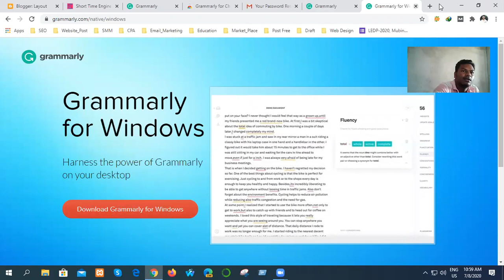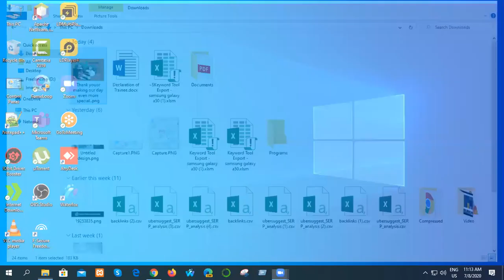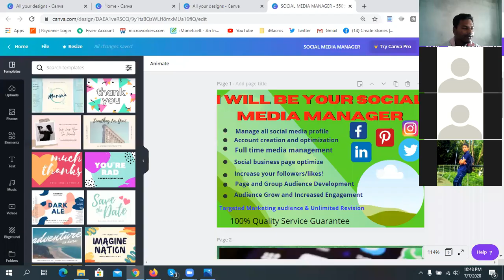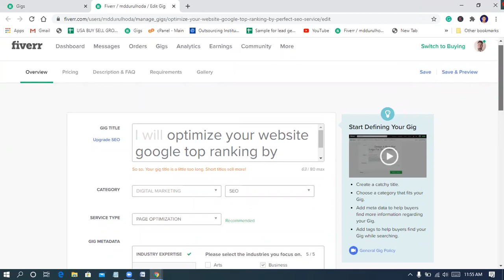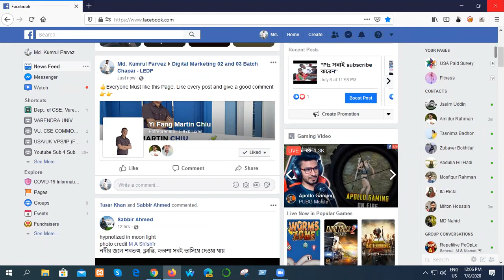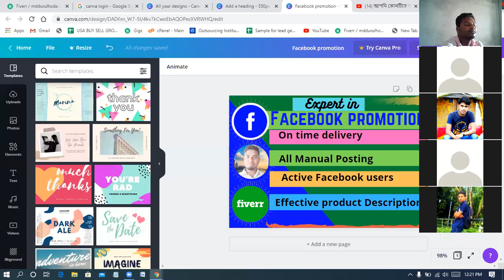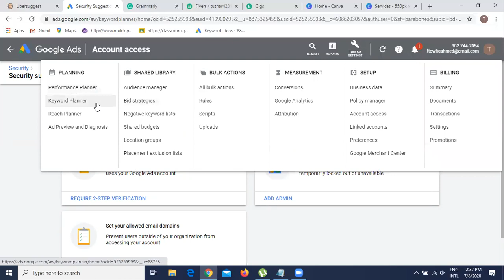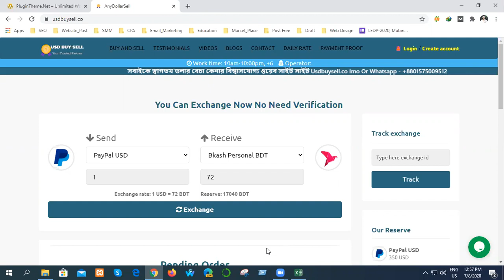DM Training chapai 02 Batch (Class no. 13)